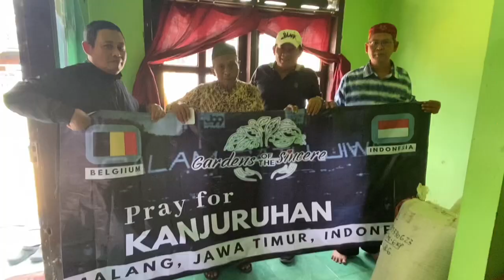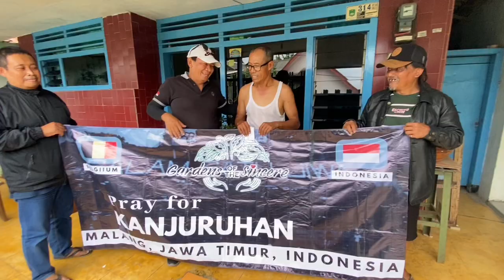Financial support for the family's of the football stadium tragedy in Malang Indonesia